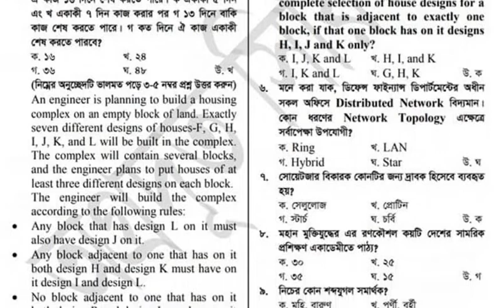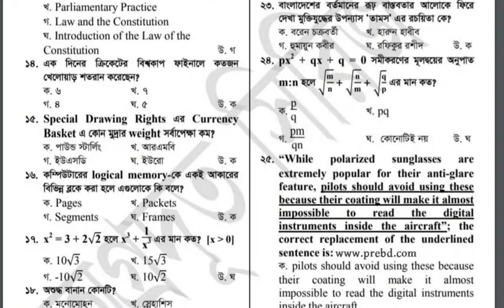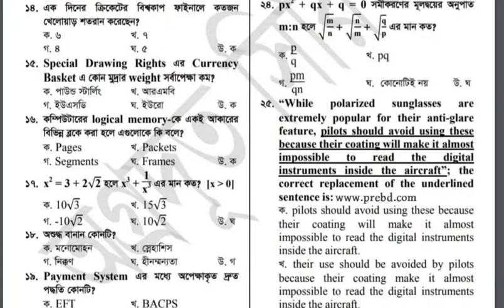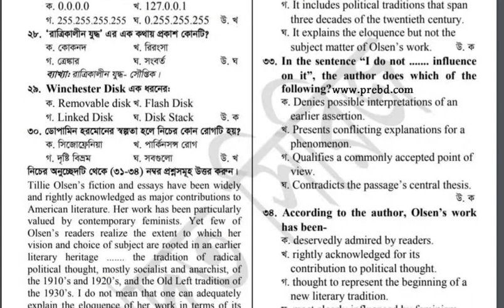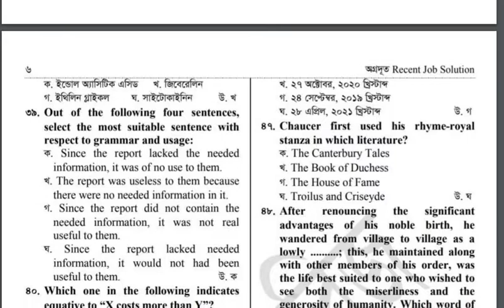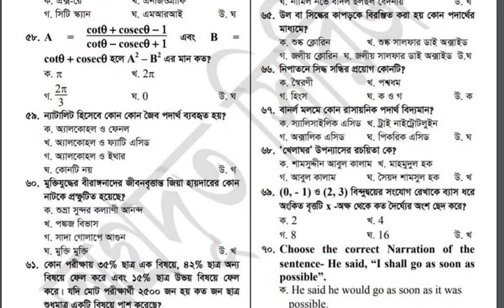সি. জি. ডি. এফ. প্রশ্ন সমাধান- অডিটর | CGDF Question Solution - AUDITOR | 21.01.2022